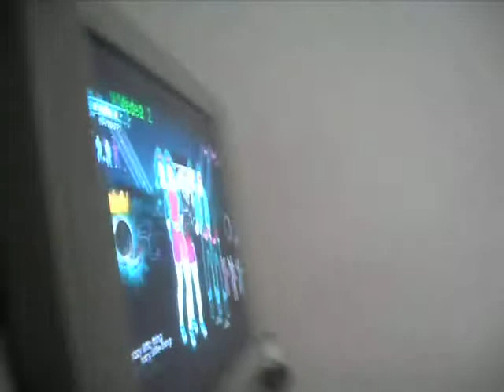O que importa é ser feliz!!!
é isso o que importa é ser feliz!!!